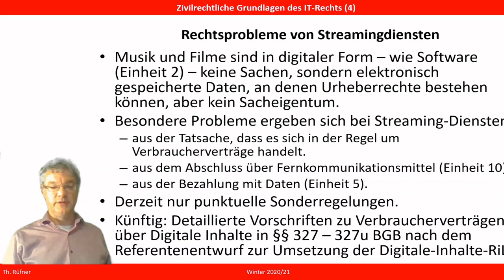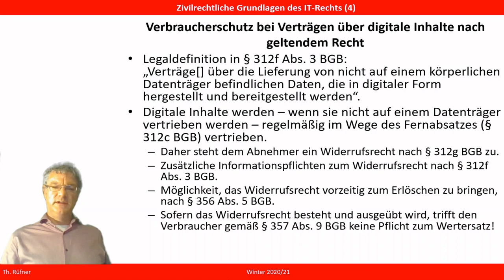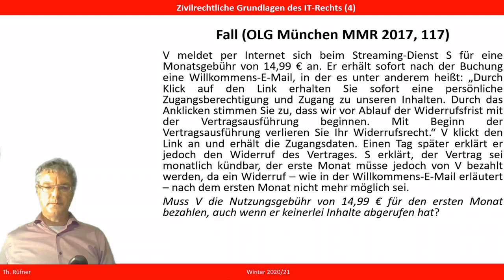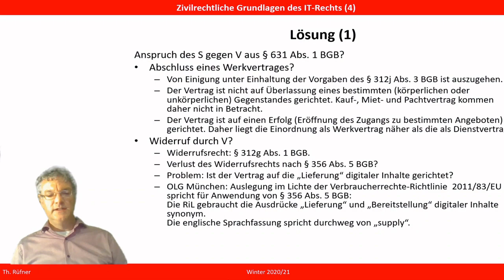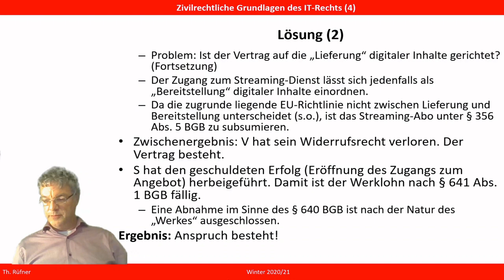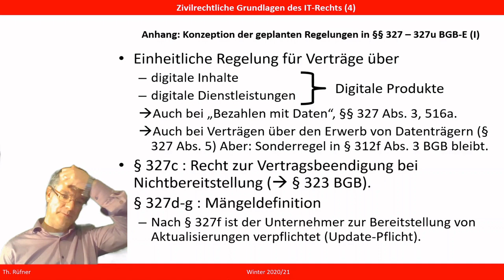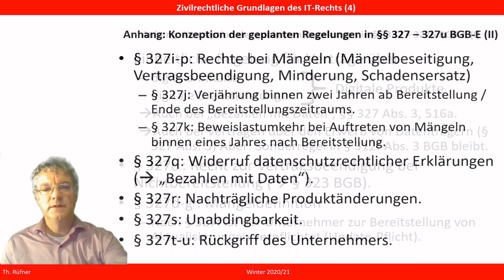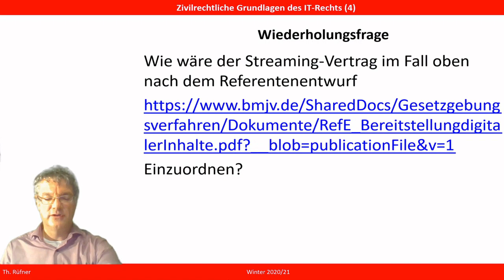Netflix and Chill. Streaming von Musik und Filmen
Die vierte Einheit der Vorlesung "Zivilrechtliche Grundlagen des IT- und Internetvertragsrechts befasst sich mit der rechtlichen Erfassung von Musik und Filmen, insbesondere im Rahmen von Streaming-Verträgen. Im Mittelpunkt stehen die besonderen Vorschriften des Verbraucherprivatrechts für Digitale Inhalte. Dabei wird neben dem geltenden Recht auch der Entwurf eines Gesetzes zur Umsetzung der "Digitale-Inhalte-Richtlinie" der EU vorgestellt.